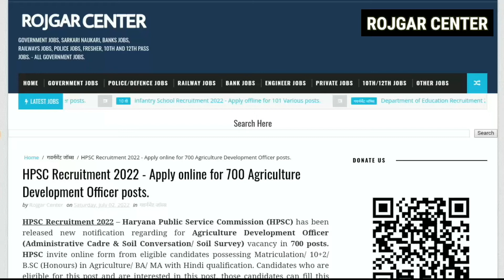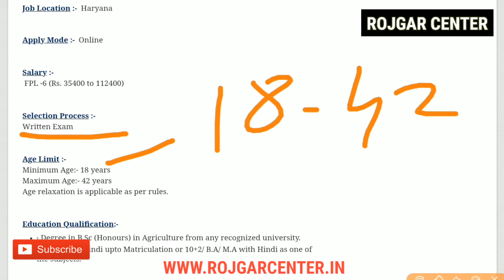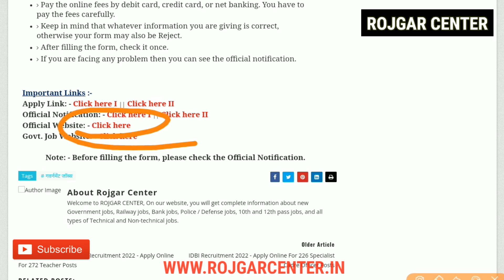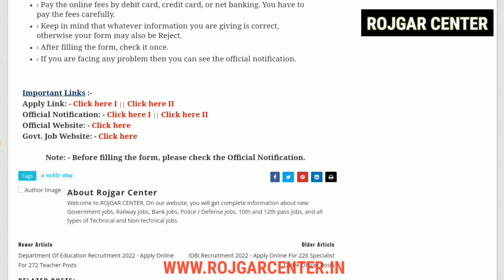HPSC RECRUITMENT 2022 | 12th/ B.Sc | वेतन - 35400/-| All India Male & Female can Apply | New Vacancy